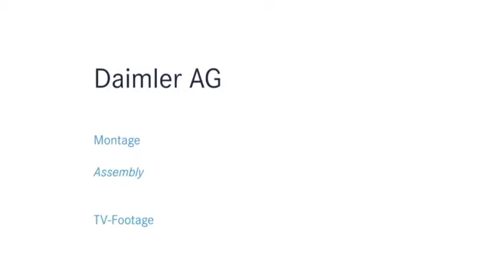Mercedes C Class Production in Bremen,sport cars video, sport cars 2016,